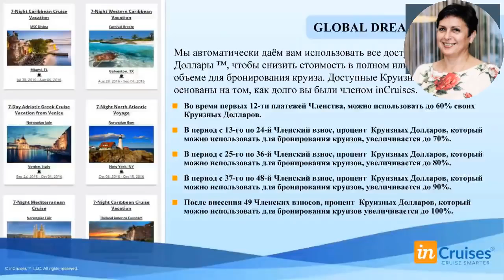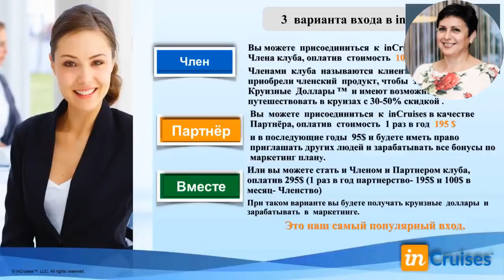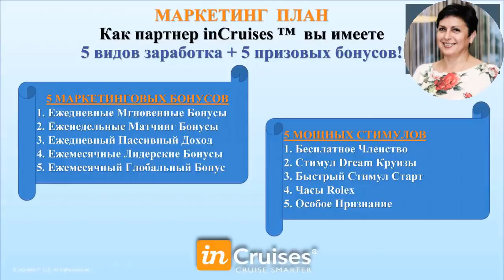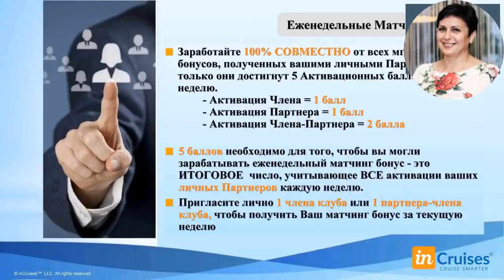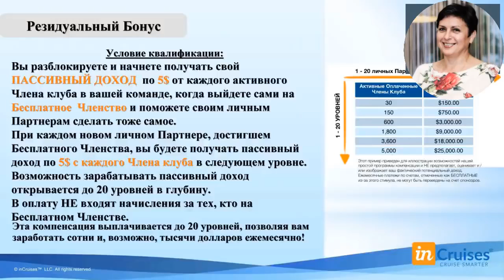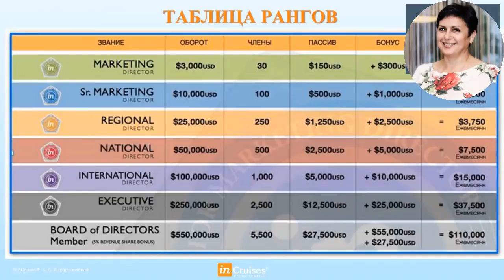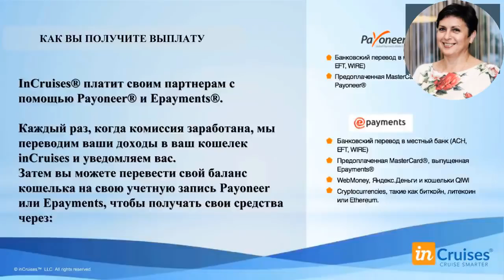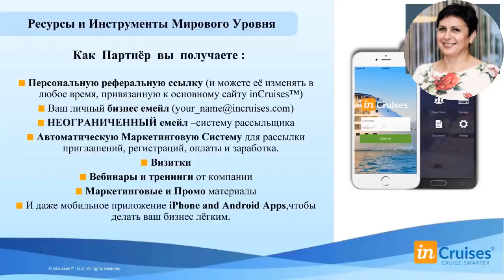"InCruises". Презентация круизного клуба от 20.09.2018 г Ирина Тарасенко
Мы все когда-то мечтали о кругосветном путешествии!
Теперь ваша мечта сбудется! Ведь в мире открылся Международный Круизный Клуб любителей морских путешествий!
Для вас - лучшие 5-ти звёздочные Лайнеры распахнут свои шикарные каюты и залы. Вас ждет множество ресторанов и баров , где для вас работают лучшие повара мира. Лучшие артисты каждый вечер выступают в огромных театральных залах, развлечения для детей, ночные дискотеки, круглосуточное питание и многое другое..
С inCruises Сбываются Все Мечты!!!
Подробности в личном разговоре в скайп: Natashak742